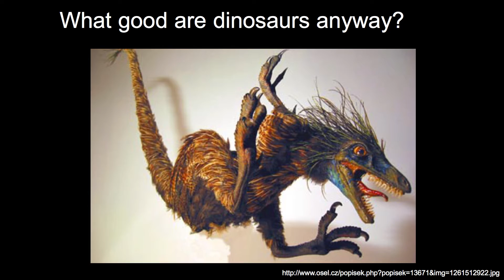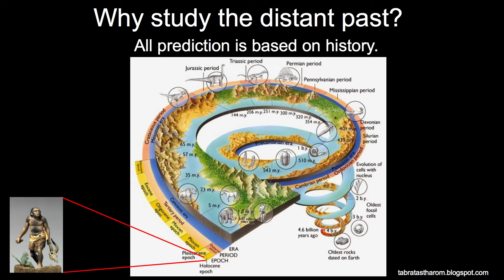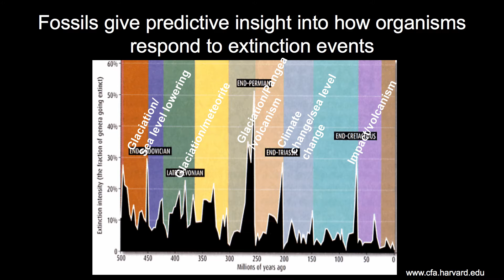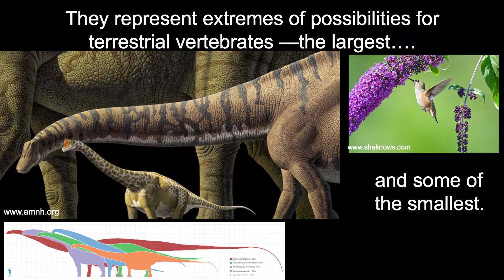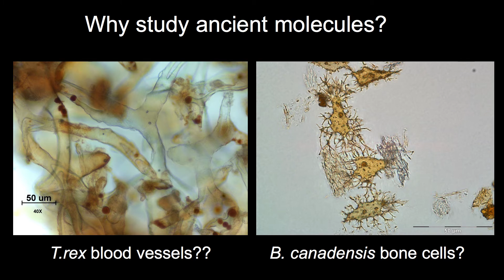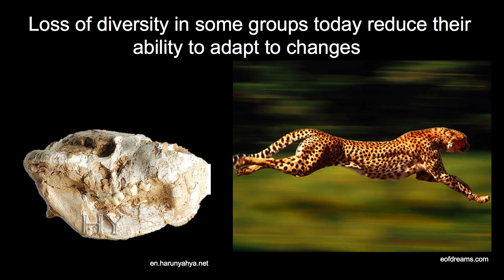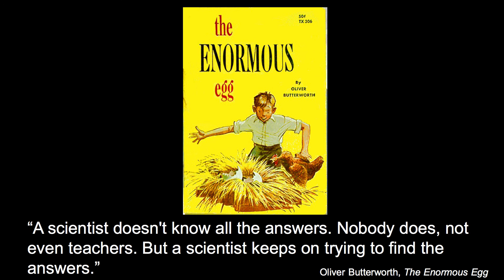Why paleontology? The role of a relic: Mary Schweitzer at TEDxBozeman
Why  Paleontology? The Role of a Relic Science in a Post-Modern World.